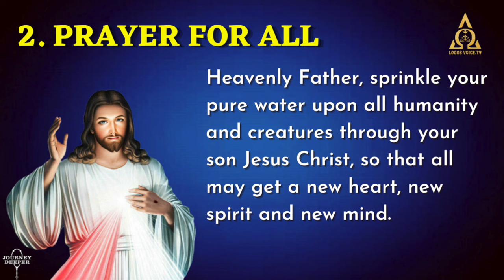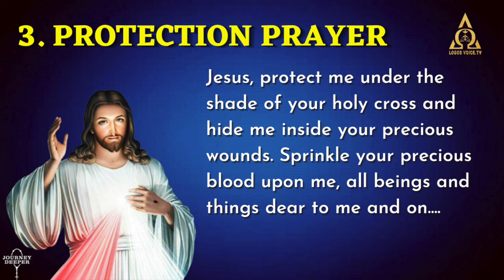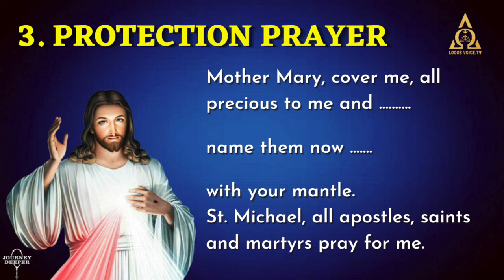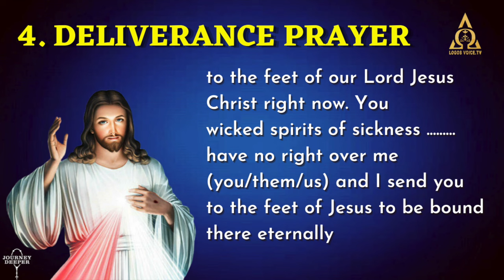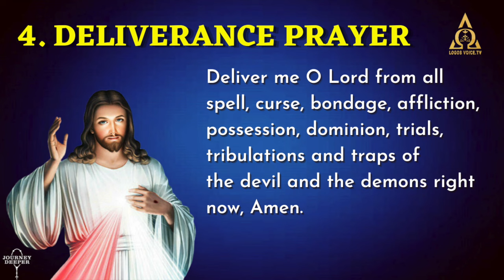Morning Prayer ✝️ Fr. Jose Vettiyankal @LogosVoiceTV Daily Morning Prayers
Morning Prayers for every day to never leave home without praying by Fr. Jose Vettiyankal with Logos Voice TV.

00:00:00 - 1st Prayer
00:01:12 - 2nd Prayer
00:02:14 - 3rd Prayer
00:03:07 - 4th Prayer